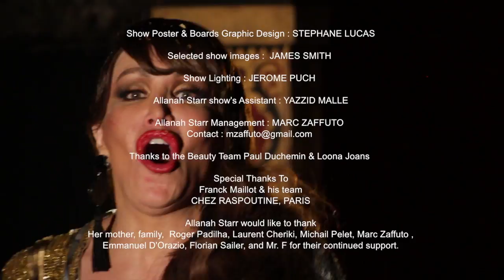AN EVENING WITH ALLANAH STARR - SHOW TRAILER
An Evening With Allanah Starr: The Life Of A Real Woman With A Fake Passport is a one woman show first presented at Paris's legendary Rasputin nightclub.  A burlesque musical comedy  that tells the life story of Allanah Starr; a boy born in Cuba made woman in America. Using musical numbers, monologues, show and tell techniques, and audience participation- Allanah takes you on her  journey from political refugee, living in America,  club kid during Miami's 'Versace Years', transition to woman, career as a porn actress, and finally becoming a showgirl in Paris. A cabaret show like no other, Allanah dares to bare it all literally and figuratively in a laugh out loud, moving, intimate  portrait of someone who has led a truly authentic and eccentric life. She IS a clown in a glamorous body!

MUSICS :

 LET ME ENTERTAIN YOU  from  GIPSY musical
 MALAMBO NUMBER ONE  by YMA SUMAC
 THERE'LL BE SOME CHANGES MADE by DOLORES GRAY
 EVERYBODY'S GIRL by DEBRA MONK
YOU GOTTA MOVE - BARBRA STREISAND
CHAMPAGNE TEST by  EATHA KITT
COME ON  MY HOUSE  by   EARTHA KITT
THIS IS MY LIFE by  SHIRLEY BASSEY
HAY QUE VENIR AL SUL by  RAFFAELLA CARRA

Allanah Starr Management : Marc Zaffuto